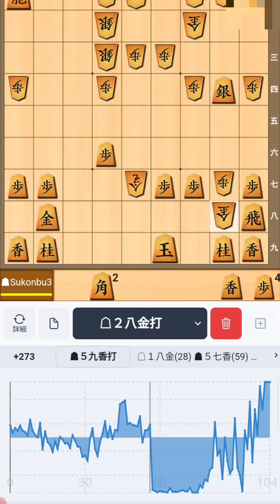こんなことある！？将棋人生最大級の奇跡が起きました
初段になる50の手筋③(1~3級の方向け)

将棋が強くなる次の一手③(1級～二段の方向け)
角換わり右四間飛車で攻め倒す本

「将棋ウォーズの達成率が上がる！(3級～1級の方向け)」

『THE 右四間飛車【対居飛車編】』はこちら↓↓

中盤はそらに聞け①(3級～1級の方向け)

中盤はそらに聞け②(3級～1級の方向け)

中盤はそらに聞け③(3級～1級の方向け)

初段になる50の手筋①(1~3級の方向け)

初段になる50の手筋②(1~3級の方向け)

将棋侍①(1級～二段の方向け)

将棋侍②(1級～二段の方向け)

将棋侍③(1級～二段の方向け)

将棋が強くなる次の一手①(1級～二段の方向け)

将棋が強くなる次の一手②(1級～二段の方向け)